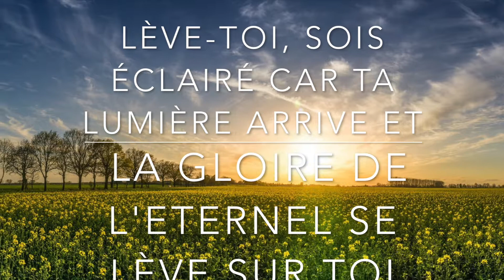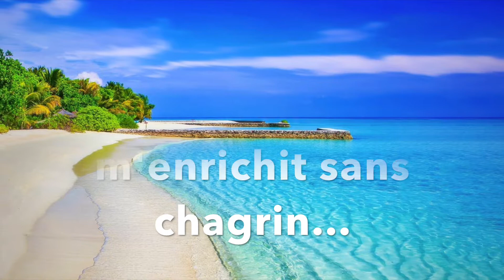Christ la Manifestation de la Gloire de Dieu.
Extrait du message au service du Dimanche 16 Septembre 2018 à l'église KICC French Connection.